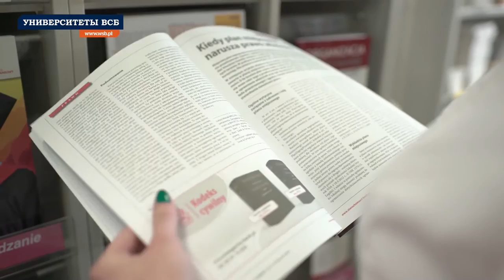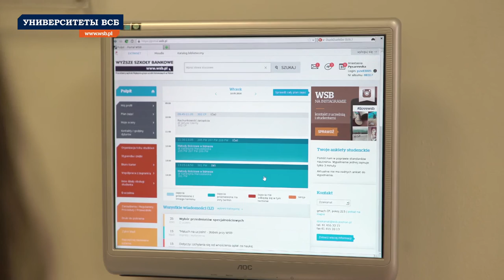Марина Марулич, студенткa магистратуры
Студентка с Украины, учащаяся в университете ВСБ в Познани, рассказывает о своем опыте связанном с обучением в университете ВСБ и жизнью в Познани. Рассказывает Марина Марулич, студенткa магистратуры.